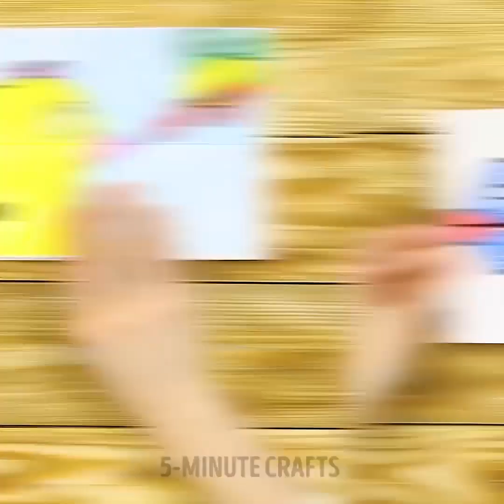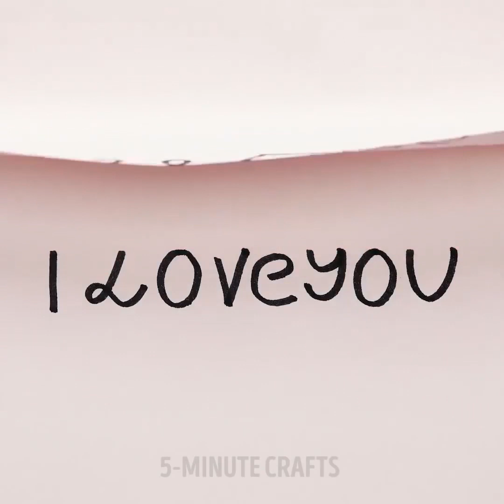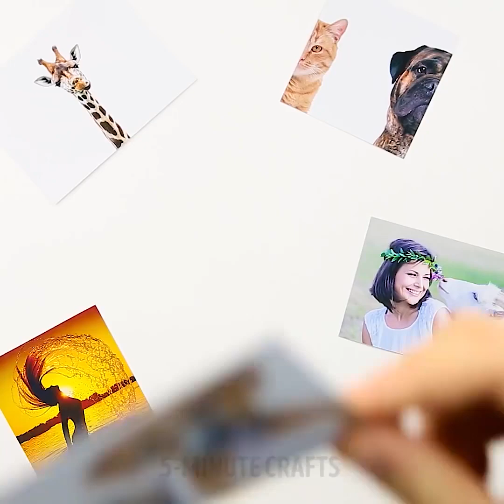22為孩子和成年人繪製有趣的竅門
為孩子和成人畫畫

雖然我自己並不是一個藝術家，但我喜歡畫畫黑客！我喜歡繪畫讓你增強創造力，減輕壓力，享受樂趣的方式！ ;）

這裡是初學者和業餘愛好者必須知道的繪畫黑客數量！火畫，五顏六色的糖果，蓬鬆的剃須泡沫的想法，縮短它，你會發現很多偉大的想法為初學者和業餘愛好者繪畫！

您只需要為初學者查看這些絕對精彩的繪圖技巧！你將學習如何繪製一行動物，使用剃須泡沫和鉛筆屑進行繪畫！敬請期待，不要錯過任何事情！

如果您一直在努力繪畫，或者只是想為您的孩子開發和娛樂使用繪畫，這些驚人的技巧只適合您！

我將展示在繪製動物時學習數字的最簡單，最有創意的方法！你會逐漸變成好奇的長頸鹿，2變成美麗的天鵝，3變成歡快的蝴蝶，4變成可愛的魚，5變成漂亮的鳥，6變成蝸牛，7變成俏皮的猴子，8變成泰迪熊，9變成喜鵲。

那是我們到這兒的動物園！ ;）

我將告訴你如何繪製芭蕾舞女孩的令人難以置信的創意摺紙圖片！

我們將從圈子中畫出一些可愛的一線動物和動物！

並且不要忘記檢查咖啡繪圖技巧。這很棒！

時間戳：

0:09露齒的照片。不是膽小的!!!

3:05我愛你

4:00方格紙裝飾

6:01對你的照片發瘋

8:00火畫

9:08咖啡畫

11:15數字 - 動物

5分鐘工藝品的官方漢語頻道